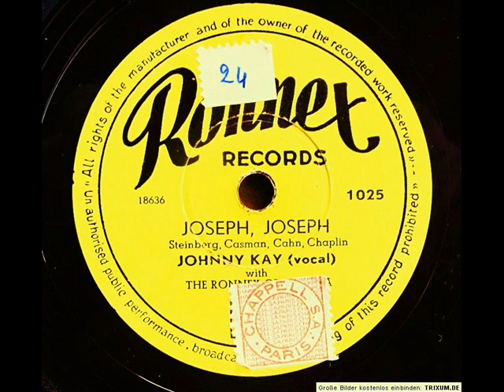JOHNNY KAY - Joseph, Joseph (1953) Ronnex Records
50s Boogie Jiver Vocal - Ronnex Records 1025 (Belgium) 1953